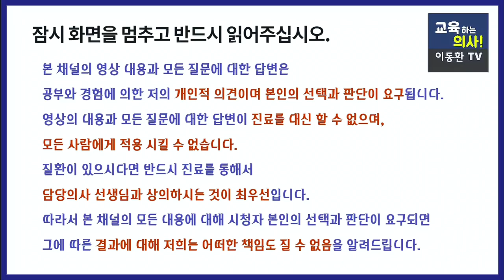당뇨가 걱정 된다면 지금 바로 허벅지 둘레를 재보세요. 혈당과 허벅지 굵기와의 상관관계.